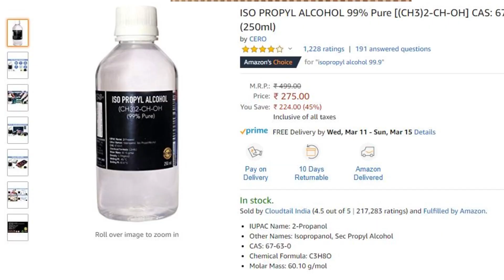Home made Hand Sanitizer | Coronavirus | हर घर में होना चाहिए | सिर्फ 5 मिनट में बनाये !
buy online :

1  IPA Iso-Propyl Alcohol 99.9%

2 Kapiva Pure Aloe Vera Gel - Hydrating Gel  - 500g

other health products :

Optimum Nutrition (ON) Opti-Men Multivitamin - 90 Tablets

Healthkart Multivit Gold, With Multivitamin, Multimineral & Natural Extracts - 90 Capsules

Optimum Nutrition Opti-Women Multivitamin - 60 Capsules

Cream & Lotion for men and women

Amazon

Himalaya Herbals Revitalizing Night Cream, 50gm

Himalaya Nourishing Skin Cream, 200ml

Lotus Herbals YouthRx Anti Ageing Nourishing Night Creme, 50g

Biotique Bio Morning Nectar Flawless Skin Lotion for All Skin Types, 190ml

Johnson's Baby Milk Cream Enriched With natural milk extracts and Vitamin E ,100g

Johnson's Baby Lotion (500ml)

Johnson's Baby Milk Lotion (200ml)

Flipkart

Forever Living Product Aloe Vera Gel  (1000 ml)

Lotus PROFESSIONAL PHYTO-Rx Whitening & Brightening CREME SPF-25 | PA+++  (50 g)

Himalaya Aloe and Cucumber Refreshing Body Lotion  (400 ml

Lotus HERBALS WHITEGLOW Skin Whitening & Brightening Hand & Body Lotion SPF-25 I PA+++  (300 ml)

Lotus Herbals Youthrx Anti Ageing Nourishing Night Creme  (50 g)

Himalaya Oil Clear Lemon Foaming Face Wash  (150 ml)

Lotus Professional Jojoba Stimulating Massage Cream  (300 ml)

Hair gel :

Ustraa Hair Gel for strong hold - 100gm

BEARDO Hair Wax, Strong Hold, 75g

UrbanGabru Zero to Infinity Hair Wax for Strong Hold and Volume - 100 g

Park Avenue SOFT HOLD Hair Styler

Ustraa By Happily Unmarried Mooch Wax - Hair styling Gel Hair Styler

other hair gels

 Vitamin E :

Zenith Nutrition Vitamin-E 200 mg - 200 Capsules

Pronutrition Vitamin E Complex 1000 IU gluten free 90 Veg capsules

Vista Nutritions Vitamin E 200 mg - 100 Capsules

Virateck Vitamin E Capsules (Pack Of 10,30, 50,70,100 Capsules)

Wow Biotin Maximum Strength Veg Capsule 10,000 mcg - 60 Count

Wow Omega-3 Fish Oil 1000 mg Triple Strength 550 mg EPA 350 mg - 60 Capsules
Lotus Herbals Safe Sun Block Cream SPF 30, 100g

Himalaya Herbals Protective Sunscreen Lotion, 100ml

MuscleXP MultiVitamin Men Daily Sports with 47 Nutrients (Vitamins, Minerals & Amino Acids) 90 Tablets

MuscleXP Biotin Hair, Skin & Nails Complete MultiVitamin With Amino Acids (36 Nutrients) 60 Tablets - Useful for Hairfall, Hair Loss

L'Oreal Paris Total Repair 5 Advanced Repairing Shampoo, 360 ml+36ml FREE

Biotique Bio Green Apple Fresh Daily purifying Shampoo and Conditioner, 200ml

other biotin products:

Pronutrition 100% Natural Biotin 10000 Mcg Capsules - 120 Vegan Capsules For Hair, Skin & Nails

Healthyhey Nutrition Biotin Maximum Strength 10000 Mcg + Vitamin C - 120 Vegetable Capsules

Delta Matters Hair Matters Tested For Biotin, Saw Palmetto, Vit B-Complex - 60 Capsules

Zenith Nutrition Biotin 5000mcg 60caps  (60 No)

Man Arden 7X Beard Oil - 30 ml (Royal Oud)

Man Arden 7X Beard Oil - 30 ml (Musk)

Man Arden 7X Beard Oil (Love Spell) - 7 Premium Oils Blend For Beard Growth & Nourishment Hair Oil  (30 ml)